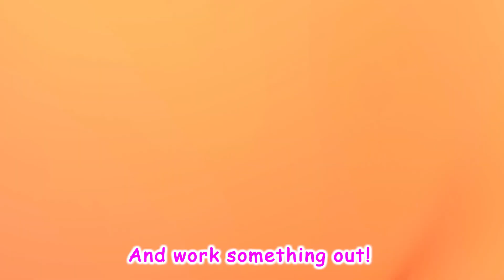Bingo, our dog | B-I-N-G-O Song🐶Funny Song for Kids --@Bus Cartoon After School Club #22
Bus Cartoon After School Club is a registered trademark of Viola TV.